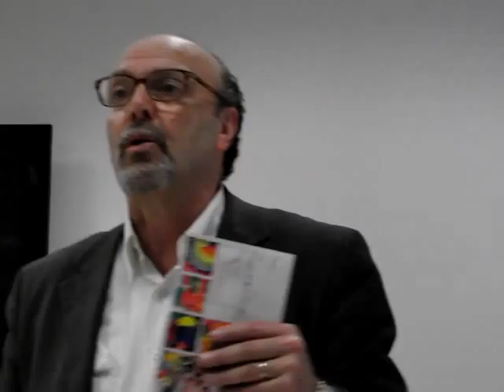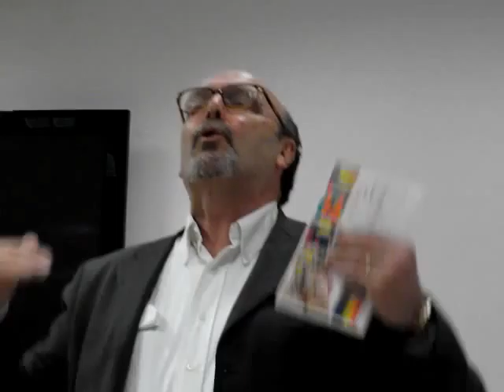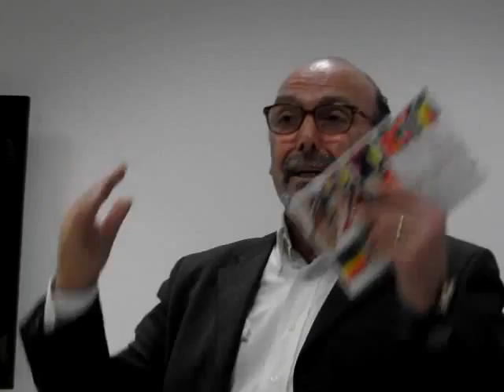GIUSEPPE MANNI A NIGUARDA (27 OTTOBRE 2013)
Alla memoria di Alberto Codevilla, scomparso nel luglio del 2012, Presidente della sezione ANPI (Associazione Nazionale Partigiani Italiani) "Martiri Niguardesi" di Niguarda (quartiere di Milano, Lombardia, Italia) e dirigente dell'Associazione di Amicizia Italia-Cuba. Domenica 27 ottobre 2013, presso la Sala Polifunzionale della Cooperativa Abitare di via Hermada 8 a Niguarda, manifestazione commemorativa con proiezione di diapositive. Sono intervenuti Angelo Longhi (Centro di Documentazione Antifascista di Niguarda), Roberto Cenati (ANPI Provincia di Milano), Giuseppe Manni (Presidente Parco Nord Milano), Dino Mosca (ex-sindacalista FIBA CISL BPM), Gianni Fossati (Italia-Cuba), Franco Tucci (PRC Niguarda), Michele Michelino (CIP "Tagarelli" di Sesto S.Giovanni), Marinella Dal Passo (ANSVI Onlus), Matteo Lenelli (Fuorimercato/Ri-Maflow), Liderno Salvador, Ettore Zilli (ex-deportato, ANED), Luigi Tranquillino (PDCI, Casa Rossa Zona 2 Milano), ecc. Nella seconda diapositiva Alberto Codevilla al CSC di Cusano Milanino insieme ad Alberto Granado, protagonista insieme ad Ernesto Che Guevara de "I diari della motocicletta". Video realizzato per la sezione dell'ANPI "Nicolai Bujanov".